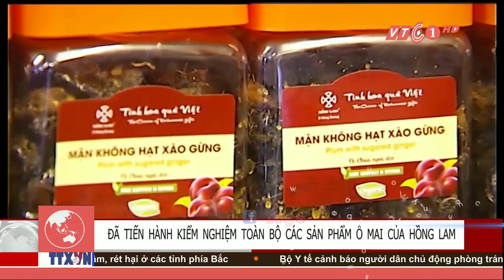Kiểm nghiệm toàn bộ sản phẩm ô mai Hồng Lam | VTC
VTC | Sản phẩm ô mai mơ chua ngọt của công ty Hồng Lam sử dụng đường hóa học vượt ngưỡng cho phép gấp 8 lần. Cục an toàn thực phẩm Bộ Y tế đã kiểm nghiệm toàn bộ sản phẩm.